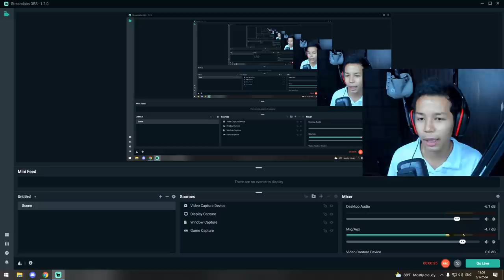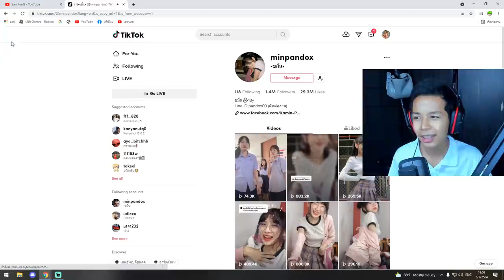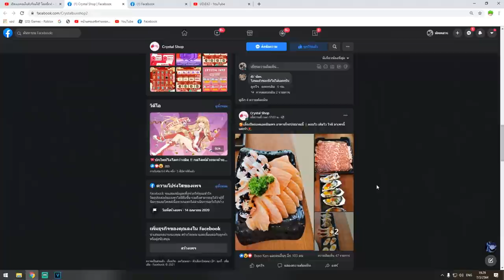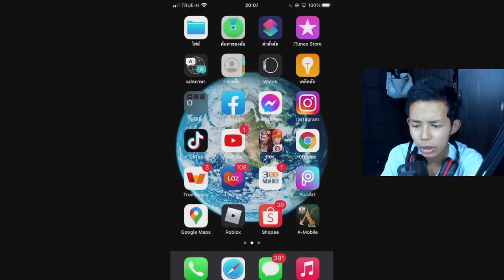เมื่ออันดับ 1 หัดเล่นRoblox ในโทรศัพท์ครั้งเเรก!! เกือบไม่รอด!